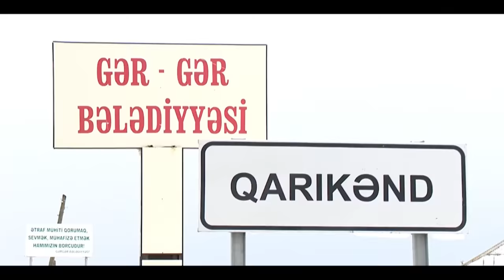İlahənin anası qızı üçün efirə gəldi (BizimləSən)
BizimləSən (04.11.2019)